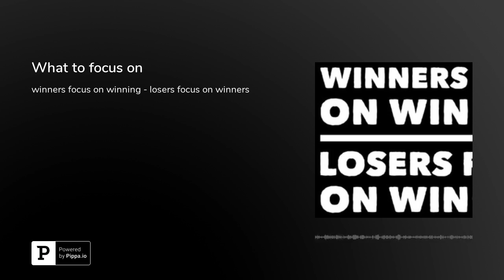What to focus on